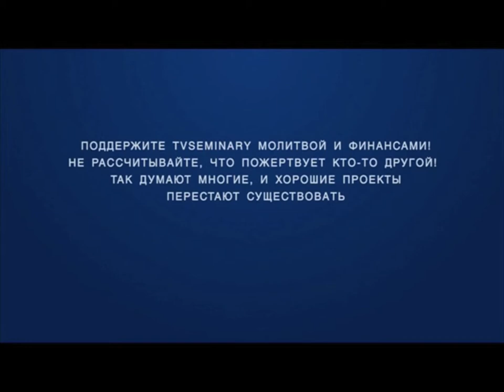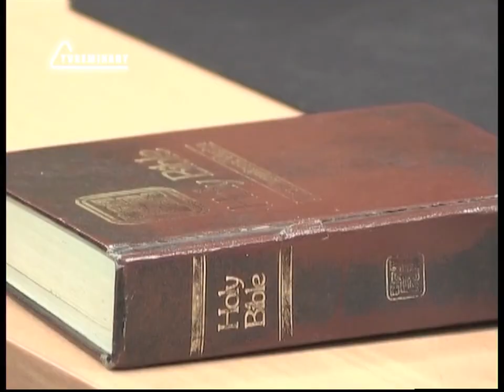ST812 Rus 13 Уверенность Вопросы и ответы